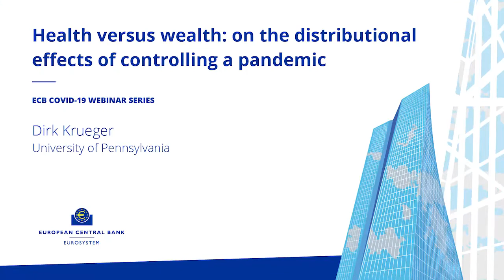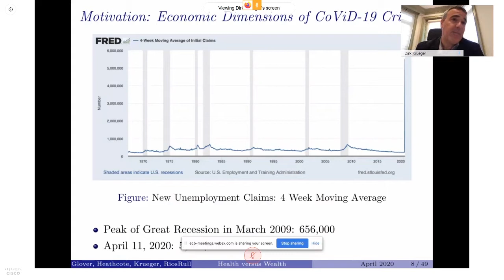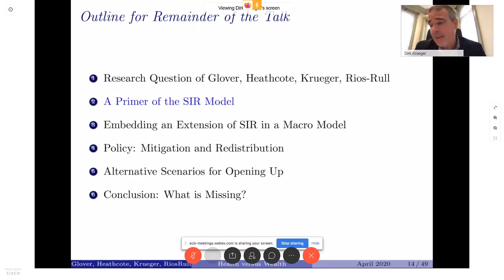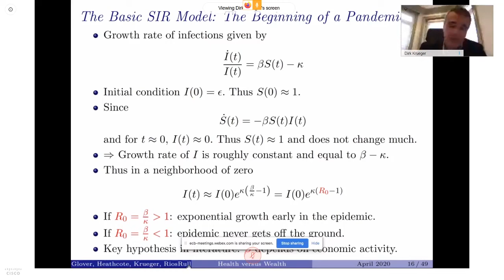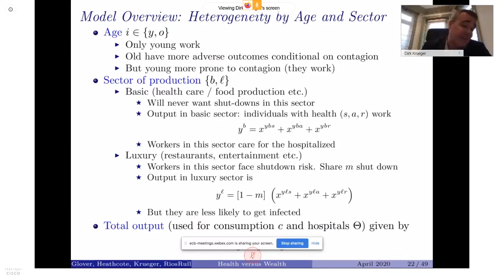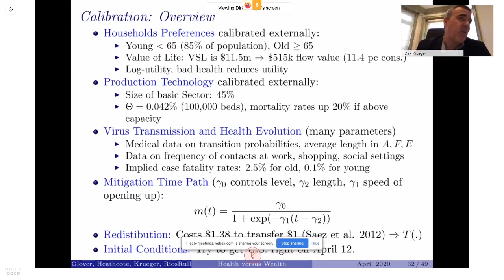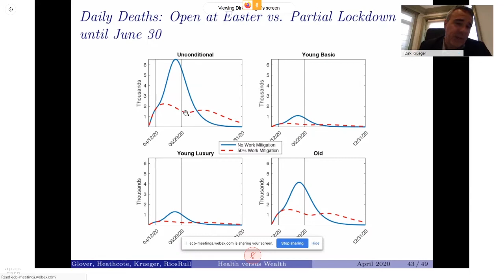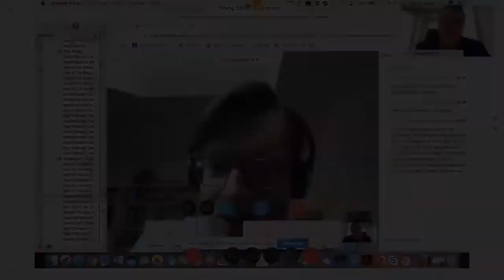ECB COVID 19 Webinars: Health versus wealth: on the distributional effects of controlling a pandemic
Dirk Krueger - University of Pennsylvania